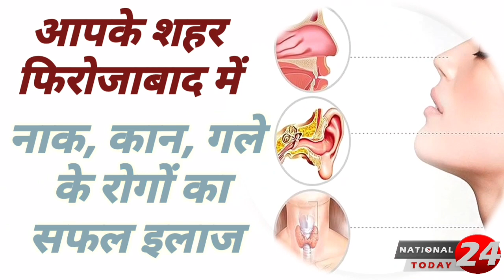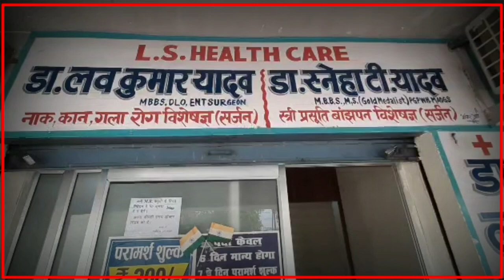आज यूपी सरकार परिवहन निगम विभाग लखनऊ ने लिया बड़ा फैसला,बसे अब खाली सीटों के साथ नही भरेगी फर्राटे